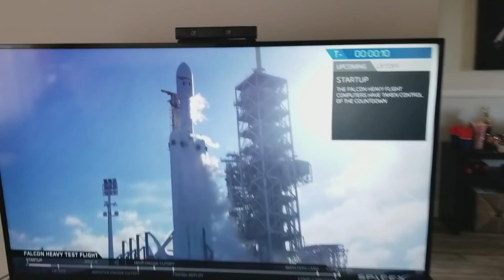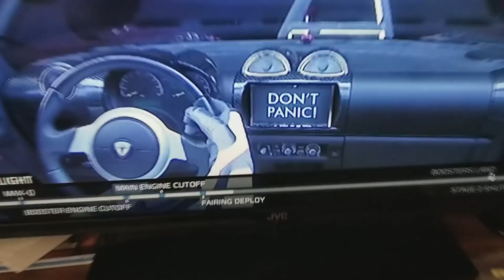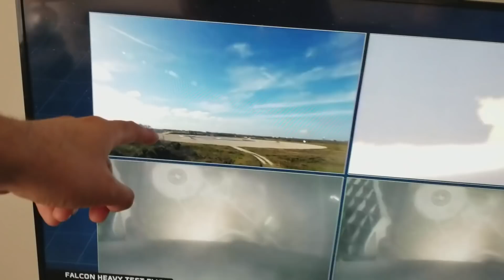Dave Parties as Tesla Launches In Space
Dave watches the Falcon Heavy launch live as SpaceX launches the new Tesla Roadster into space! Soon we'll have people on Mars!